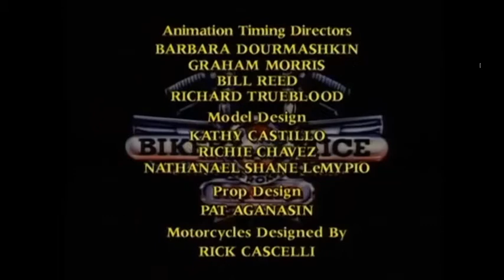Let's Watch Biker Mice (#12) - Chill Zone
Here's the christmas episode. Which is equal parts illogical, tropey and just plain weird humour. I enjoyed it though. I think?